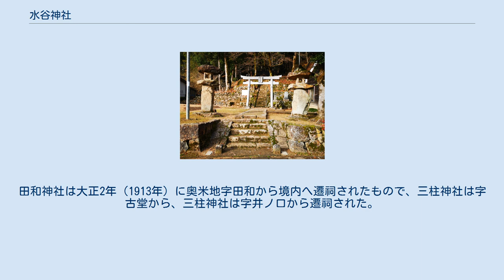水谷神社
三宮_(社格)
水谷神社（みずたにじんじゃ）は、兵庫県養父市奥米地（おくめいじ）に鎮座する神社。
「みたに」神社とも通称される。
奥米地集落の北西部、3段に分かたれた境内地の最上段に東面して鎮座する。
式内名神大社で、旧社格は村社。
 天照皇大神を祀るとされるが、「水谷」は「水垂」で水神とする説、「水谷」は「みたに」と訓み「御谷」の謂であるとする説、保食神とする説、等もある。
 創祀年代等不明。
保食神が人々に稲を始めとする五穀の栽培法を教えたため、地名を「米地」と称し、同神を祀ったものとの説がある。
『延喜式神名帳』に名神大社として記載される古社で、当初は現鎮座地の南方、奥米地と中米地の境界を成す谷を「水谷」といい、その谷奥に懸かる滝の更に上部に鎮座していたという。
 但馬国の水谷神社は、弘安8年（1285年）の『但馬国大田文』に「水谷社」、嘉元4年（1306年）の『昭慶門院領目録案』に「水谷大社」等と見えるが、これは今の養父神社の事と説かれ、何時の頃からか養父神社に合祀されて「養父水谷大明神」と号されたために混同されたものと解され、また奥米地にはなお和魂を祀る神社が残されていたので、後にそこへ再度分祀されたものとも推定されている。
その後大嵐によって社殿が流失、その社殿が流れ着いた米地川沿いの平地において奉斎される事となったが、宝永7年（1710年）に現在地へ遷座されたという。
 明治6年（1873年）10月に村社に列せられた。
 例祭はもと9月9日（旧暦）に行われ、その後10月17日となり、同月の23日乃至は24日へと変遷を重ね、現在は10月体育の日に行われる。
境内社田和神社の秋祭りも兼ね、例祭後にほいやら踊とネッテイ相撲、子供相撲の奉納が行われる。
 本殿における例祭に引き続いて奉納される。
笹踊りとも呼ばれ、田和神社前で袷に兵児帯を締め、腰に手拭いと煙草入を提げて下駄を履き、長さ3メートル程の篠竹を手にした12人の男性によって踊られる。
 初めに踊り手が輪になって並び、下駄を脱いでその上に立つ。
次いで篠竹の元で地面を打ちつつ「ヨイ、ヨイ、ヨイ、ヨイ」と掛け声を掛けながら下駄の上を移動し、左廻りに3周して自分の下駄が置かれた位置に戻るが、その間1人でも下駄を踏み外せば初めからやり直す。
次いで下駄を履き、輪の中央を向いて竹を左手に執り右手で腰の手拭いの有無を確認し、竹を右手に持ち替えて左手で煙草入を確認（「一服する」所作であるという）、異状無ければ両手で竹の元と末を執り撓めて輪にし、「ヤッ、ヤッ、ヤッ」の掛け声に合わせて3度地面を打つ。
最後に田和神社の神前に竹を奉納して踊りを終え、ネッテイ相撲へ移る。
なお、この踊りは旧養父町下では唯一の神事踊りであった。
 まず裃姿（但し上半身は下衣無し）に素足で刀を手にした成人男子2人が、袴の股立を執り刀を水谷神社本殿前へ捧げて拝礼し、拝礼後神主から刀を受け取って石段を境内中段へ降る。
中段では肩衣を脱ぎ、それで刀を巻いて両手で捧げ持ち、降りて来た石段へ向かって3歩両足飛びをし、刀を石段へ置き右手で刀を押さえ左手で腰を撫でる。
次いで左右手を入れ替えて同じ所作をし、最後に再度右手で刀を押さえ左手で腰を撫で、3歩下がって中段中央でお互いに向き合う。
中段広場には土俵が作られる事もないが、軽く一礼をした後に相撲と同じ仕切りの姿勢を取り、以下のように進行する。
 「ヨイ、ヨイ、ヨイ」の掛け声で左右左と四股を踏み、「ヨイ」と声を掛けて右足を左前に踏み出しながら右手を拳に握って突き出す 同様に四股を踏み、「ヨイ」と声を掛けて左右逆の所作をする 同様に四股を踏み、左手で相手の首を抱き右手は腰に当てて、「ヨイ、ヨイ、ヨイ」の掛け声で跳躍しながら左に廻り元の位置に戻る 同様に四股を踏み、左右の手を入れ替えて同様に右に1廻り 最後に同様の四股を踏み、両手で相手の肩を抱き同様に左に1廻りして元の位置へ戻り、両手を腰に当てて左右に一礼して終える 相撲を終えた両人は石段の上に置いた刀を肩衣を巻いたまま両手に捧げ持ち、本殿前へ昇ってそれを拝殿へ納め、引き続き境内最下段に設らえた土俵で子供相撲が行われる。
 かつては相撲の取り手は次に見る「宮当番」から「御当（おとう）」とも呼ばれた頭人（とうにん）が選ばれて勤めており、相撲の後には拝殿で翌年の頭人を決める籤引きと神酒を酌み交わす「お当渡し」が行われたが、現在では宮当番とは関係無くほぼ決まった人...